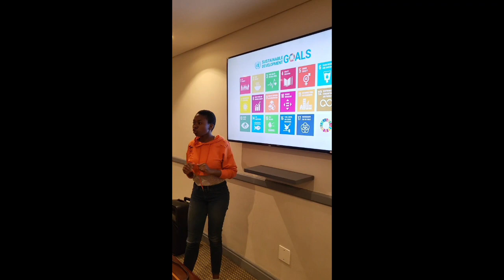SDG Micro-Project: Kabelo Kgodane, South Africa, BKMC Scholar, GC Scholarship Program, 2023